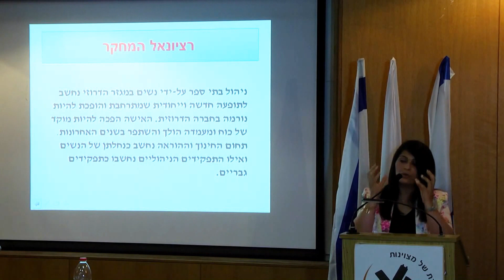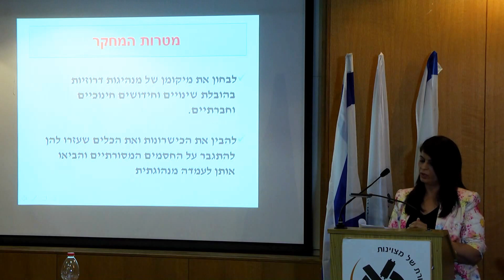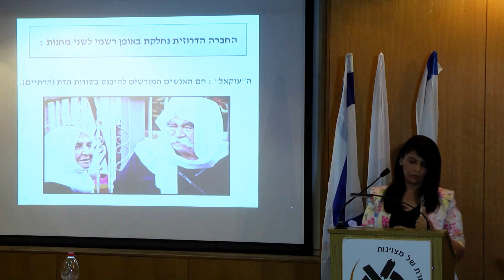מנהיגות נשית: רוחניות ומנהיגות בקרב המנהלות המובילות שינוי בחברה הדרוזית המסורתית - ד"ר רנדה עבאס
הרצאתה של ד"ר רנדה עבאס, "בין שני עולמות: רוחניות ומנהיגות בקרב המנהלות המובילות שינוי בחברה הדרוזית המסורתית", בכנס מנהיגות נשית רוחנית - מאין ולאן? שנערך באוניברסיטת בר-אילן, בי"ד בסיון תשע"ה, 1 ביוני 2015.